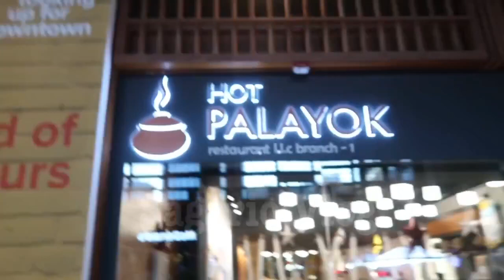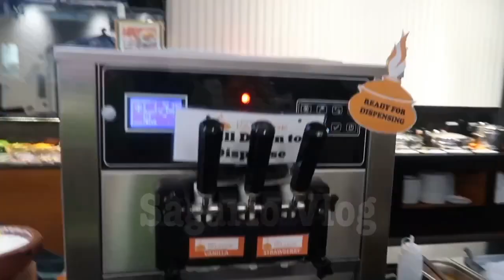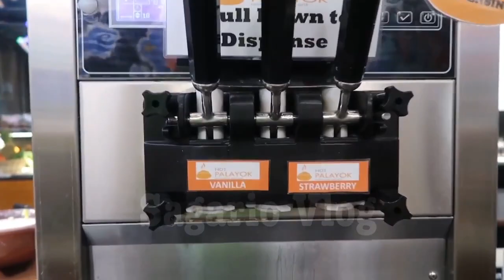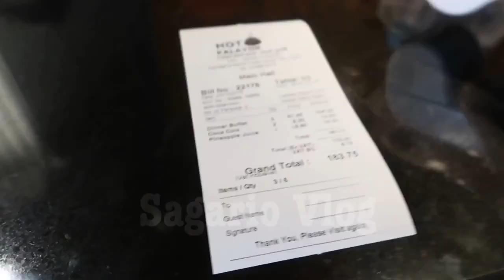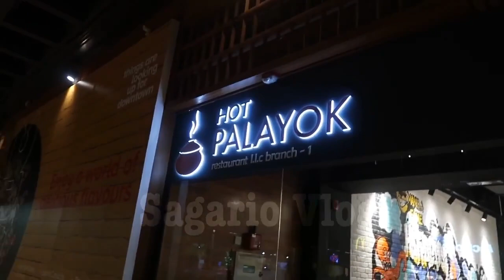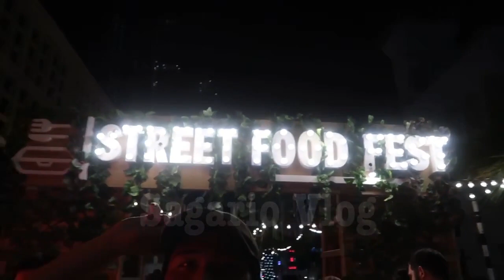Eat all you can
Eat al you can Hot Palayok Abu Dhabi Sagario Vlog